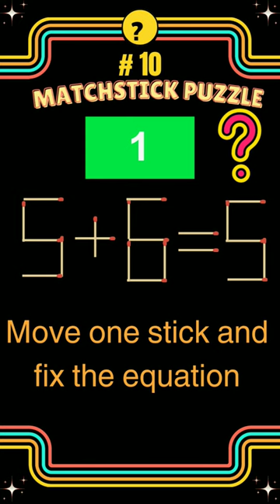Matchstick puzzle with answer।।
Matchstick Puzzle - Fix The Equation matchstickpuzzle​

There is a Matchstick Puzzles (fix the equation) presented in this video, Give it a try before checking the solution. Comment if you found an alternate solution.

Here you can watch:
matchstick​ puzzles
IQ​ test
quiz​update
trick​question
spot​ strange one

- Matchstick Puzzle Challenges
- Funny Matchstick Riddles
- Matchstick Brain Teasers
- Creative Matchstick Solutions
- Matchstick Puzzle Tutorials
- Interactive Matchstick Games
- Matchstick Logic Puzzles
- Matchstick Puzzle Reveals
- Engaging Matchstick Problems
- Matchstick Puzzle Entertainment

puzzle
math puzzle
maths puzzle
puzzles
math puzzles
maths puzzles with answers
maths
math puzzles with answers
maths puzzles
logic puzzle
matches puzzles
puzzle maths
fun math puzzles
mr puzzle
math puzzles with answer